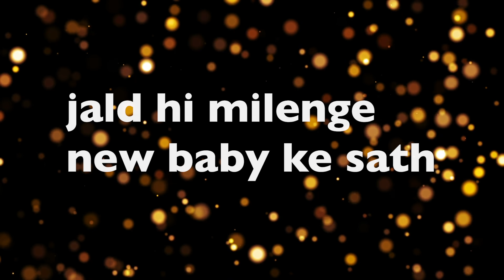Hum Chale Ghar | Official Teaser | Wasif Zufisha Official | Wasif Zufisha Mahira and New Baby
Assalamualeikum everyone , kese hain aap Sab ? Umeed hai aap sab khairiyat se honge !

Hum Chale Ghar | Official Teaser | Wasif Zufisha Official

🎵 Track Info:

Title: Deja Vu (Instrumental) by RYYZN